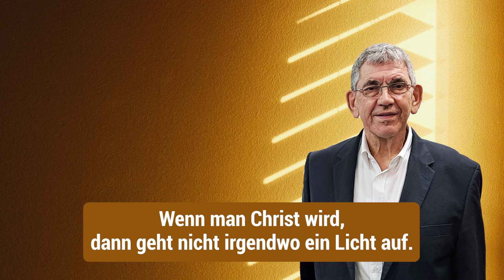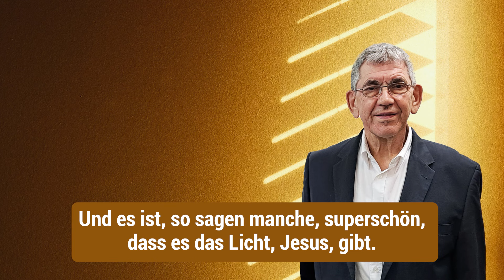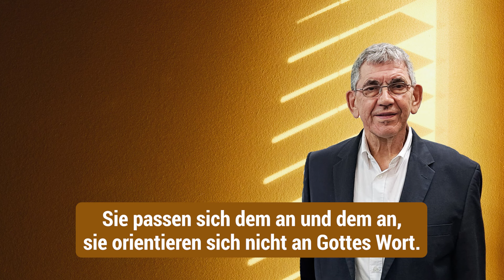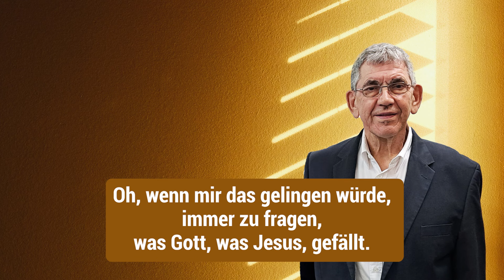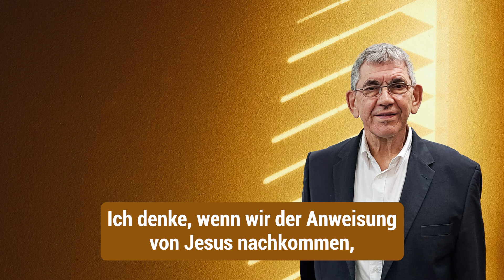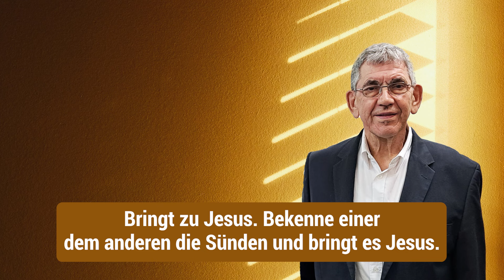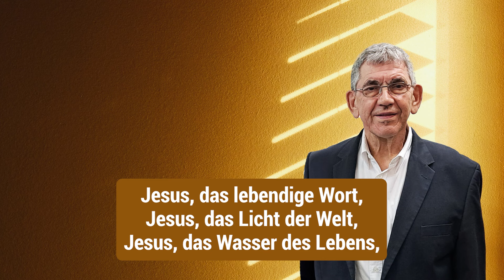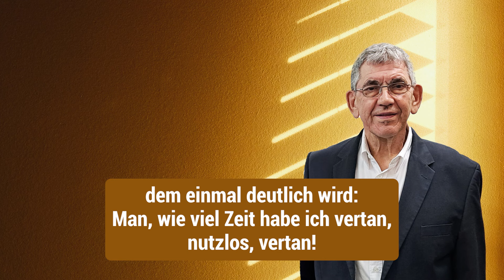Wach auf und lebe im Licht! – Dietmar Langmann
In dieser Botschaft über die Bibeltexte aus Johannes 8,12 und Epheser 5,8-14 zeigt Dietmar Langmann, dass Jesus das Licht der Welt ist und auch Licht in unser Leben bringen möchte. Was bedeutet es, in Gottes Licht zu leben?

Lass dich ermutigen, deine Vergangenheit bereinigen zu lassen, ein Leben in der Fülle Gottes zu führen und auch anderen von dem „Licht der Welt“ zu erzählen.

Hören Sie eine Predigt, die Dietmar Langmann am 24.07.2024 in Wienhausen gehalten hat.

▬▬ Weitere Infos ▬▬

Bitte empfehlen Sie den Kanal „Bruderhand-Medien“ weiter, damit viele Menschen Jesus als ihren Retter kennlernen!